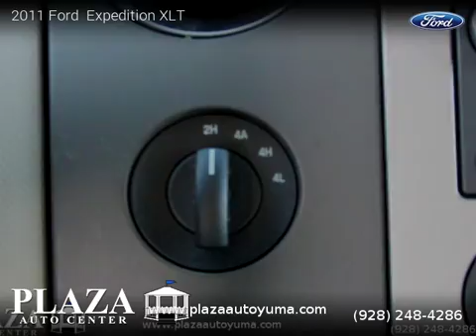2011 Ford Expedition XLT - Plaza Auto Center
2 owners, Clean title, Automatic, White exterior, Camel interior, SUV, 4 Wheel Drive, 4 doors, 8 cylinders, Gasoline.